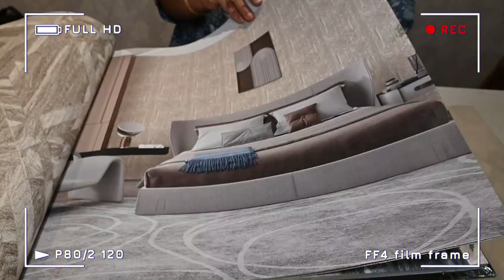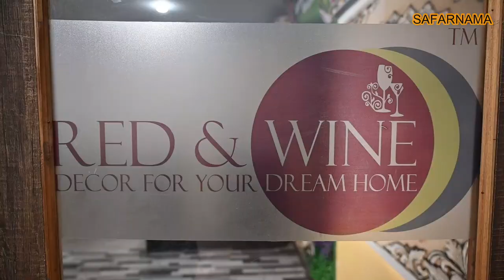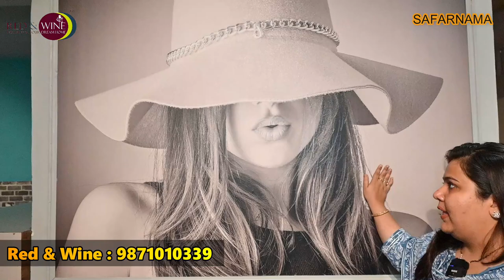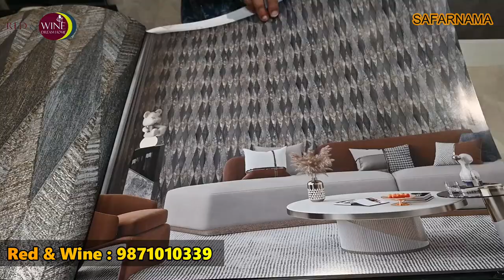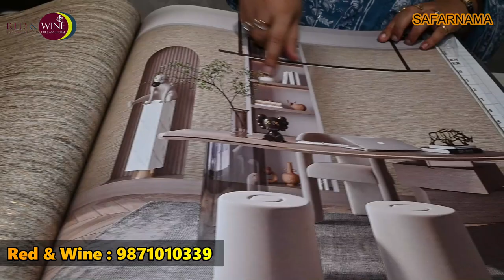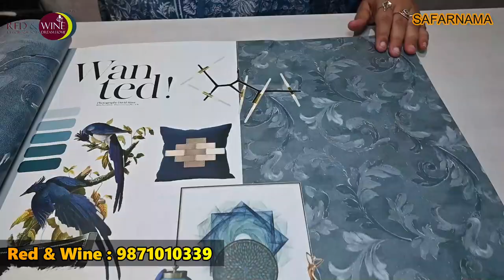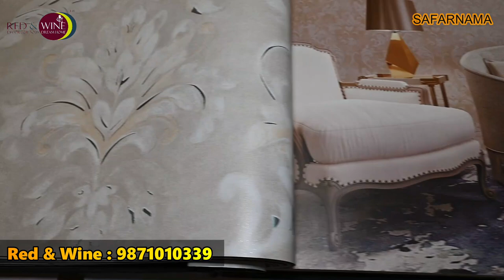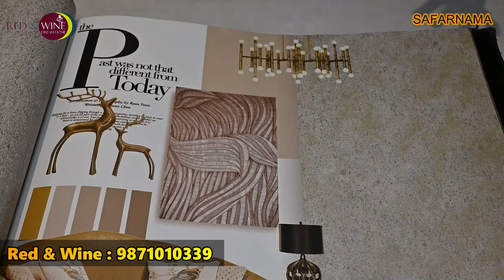AMAZING & LATEST WALLPAPER COLLECTIONS | UNLIMITED RANGE in IMPORTED WALLPAPERS | RED & WINE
Namaskar dosto...!
I'm back again with new another interesting video about best quality wallpaper and wall decoration items in Delhi.

RED AND WINE
Address :- 1/61, 1st Floor, Timber Market, Behind Urban Ladder, Kirti Nagar, New Delhi - 110015

customized wallpaper,
wallpaper for bedroom walls designs,
luxury wallpaper,
artificial grass,
brick wallpaper,
ARTIFICIAL GRASS,
interior 3d wallpaper,
wholesale decorative 3d wallpaper
Designer wallpaper at cheap prices,
Wallcovering wallpaper manufacturer,
Imported wallpaper wholesaler,
Wallpaper manufacturers in delhi,
Wholesale wallpaper,
Wall decor,
Kids wallpaper,
High quality imported 3d wallpaper,
Cheapest wallpaper in delhi,
cheapest wallpaper market in delhi
wall metal art decor
cheapest wall art covering
metal wall art manufacturers
cheapest wall decor
large metal wall decor
cheapest wall stickers
metal wall art delhi
wallpaper roll price in delhi
contemporary metal wall art
cheap metal wall hanging decor
traditional indian wall decor
pvc wall covering panels
artificial grass mat manufacturers
pvc flooring wholesale market in delhi
cheapest artificial grass mat
artificial hanging plants
plastic grass mat price
artificial grass carpet near me
original grass mat
artificial grass carpet for balcony
3d interior wall art
artificial grass for wall
3d painting on wall in india
artificial grass carpet shop near me
3d wall painting design images
wallpaper wholesaler in daryaganj
green grass carpet near me
3d wall panels india
artificial grass carpet price per square foot
best wallpaper shop in delhi
decorative 3d wood wall panels
cheap home decor in delhi
home decor stores in delhi-ncr
wallpaper manufacturing in india
karol bagh home decor market

imported​wallpaper
importer​ofwallpaper
cheapest​wallpaper
wallpaper​manufacturer